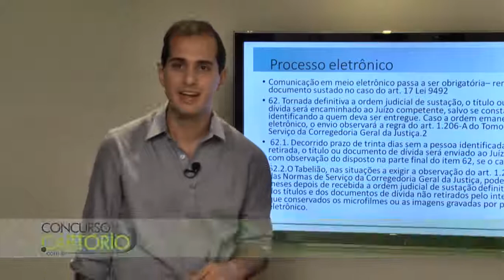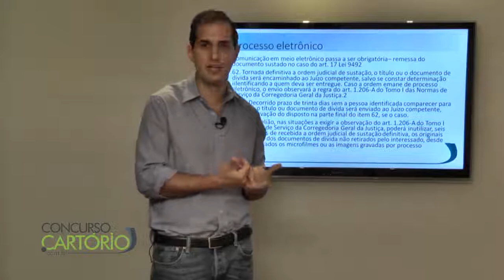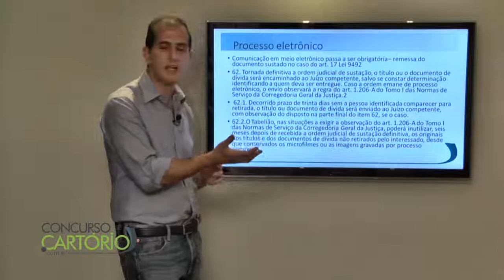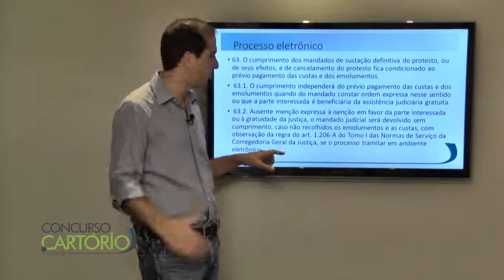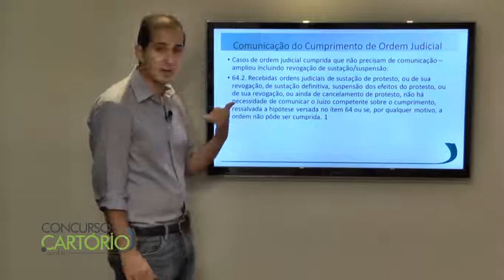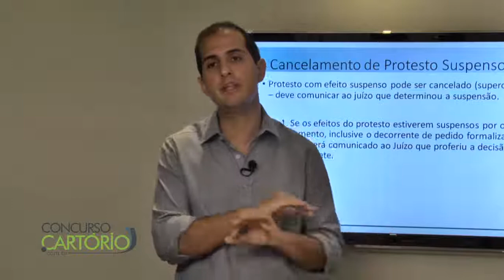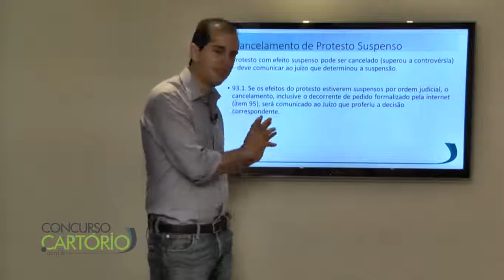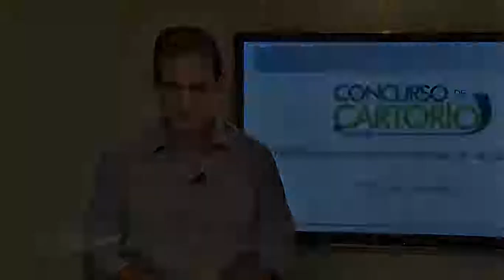Normas São Paulo – Tab. Protesto Aula 2 Parte 1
Código de Normas de São Paulo para o Concurso de Outorga de Delegações de Notas e Registros do Estado de São Paulo, com Prof Mario Camargo